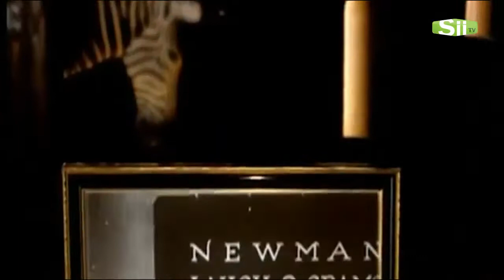DATOS CURIOSOS Mickey Mouse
SII TV
Programa: La Manzana de Eva
Sección: Datos Curiosos
Conducción: Edgar Montoya